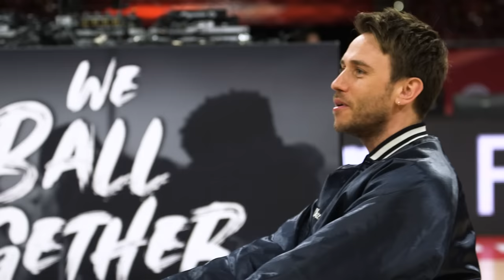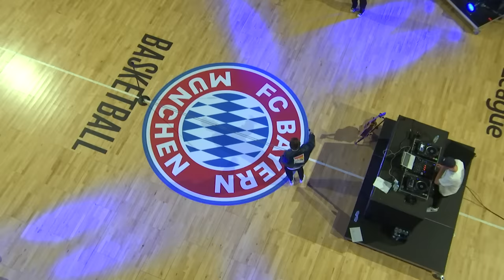Clueso rockt den Audi Dome | Vlog | Music Meets Basketball | FC Bayern Basketball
Music Meets Basketball hieß es beim Heimspiel des FC Bayern Basketball gegen Virtus Bologna. Nach dem wichtigen Sieg rockte Clueso noch den Audi Dome. Lisa war natürlich am Start und hat sich mit Clueso ein bisschen unterhalten dürfen, beim Spiel mitgezittert und am Ende ordentlich abgerockt.